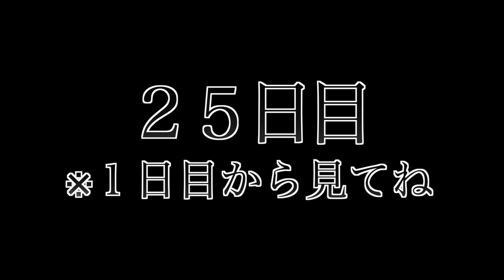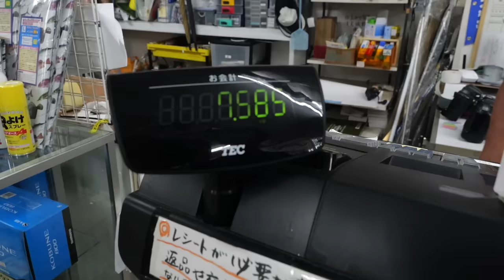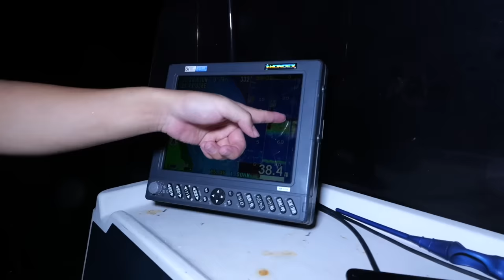【No.23】水深50mで魚釣りしたらまさかの高級魚が！！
【1ヶ月漁師生活】